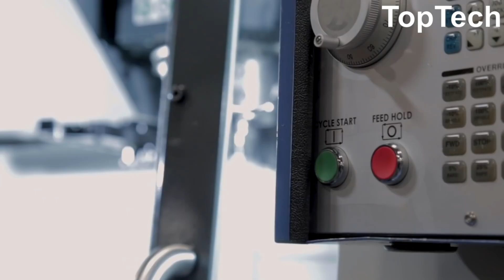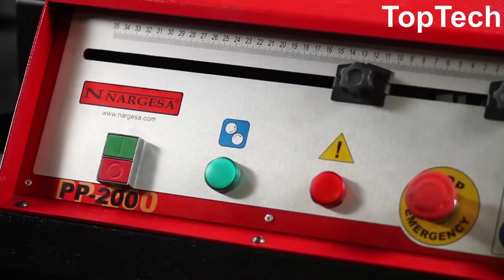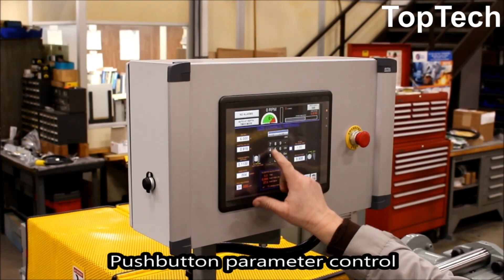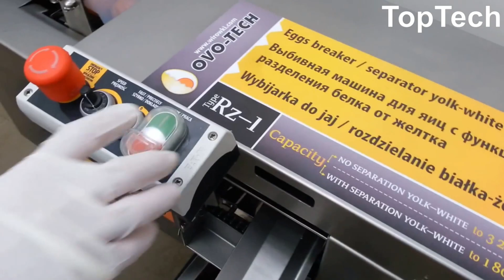Oddly Satisfying Factory Machines you must watch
Links to the products mentioned in the video:

NARGESA

Intorex

egg breaker

Model 215 Servo Controlled Rolling

Haas Automation

Aim Inc Bending Machine

Kovka StankiRU